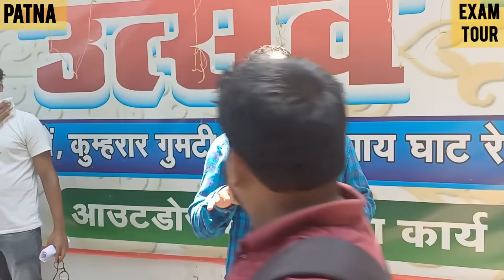STET Exam Review Today कैसा रहा आज का पेपर | STET PAPER 2 Exam Review Today